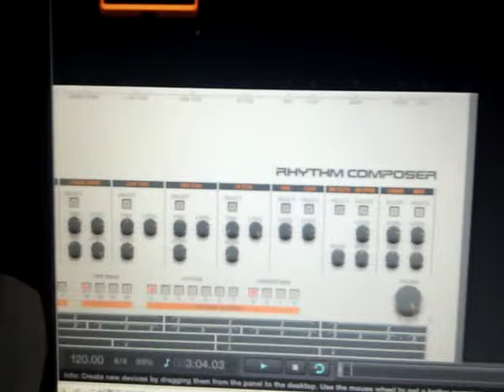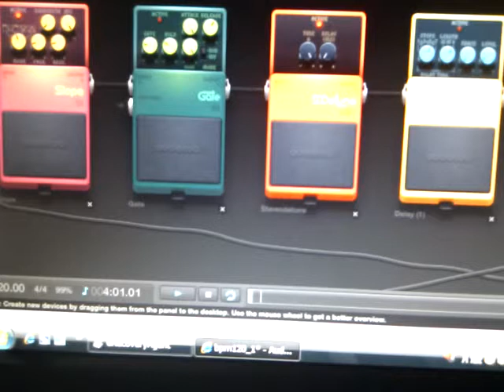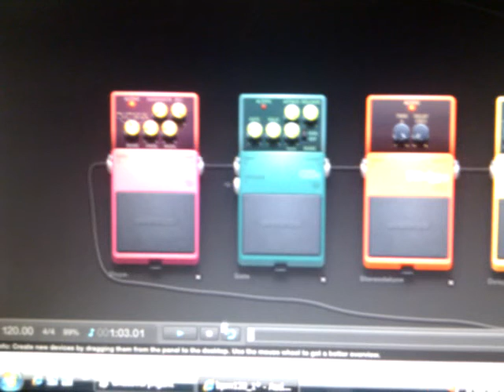audiotool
cloud computing audiotool